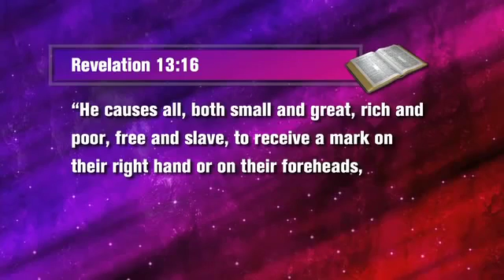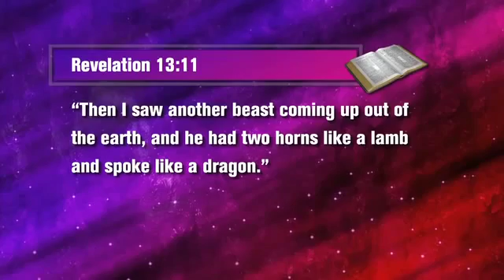12 United States in Bible Prophecy -His Voice Today - Steve Wohlberg